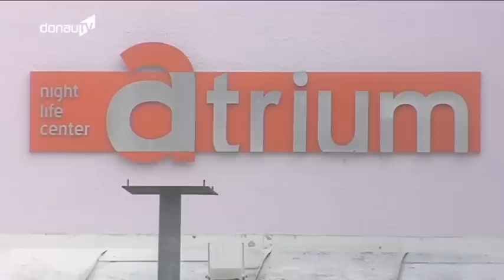Tragisches Ende einer Partynacht – Ein Toter nach Messerstecherei in Dingolfing!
Wochenende - ein Stichwort, das viele junge Leute zum Weggehen animiert. Es sollte eine schöne, ausgelassene Zeit sein. Doch was Sonntagnacht vor der Dingolfinger Diskothek Atrium passiert ist, hat so gar nichts mit Party zu tun. Ein Toter - die Bilanz einer Messerstecherei zwischen zwei Männern.